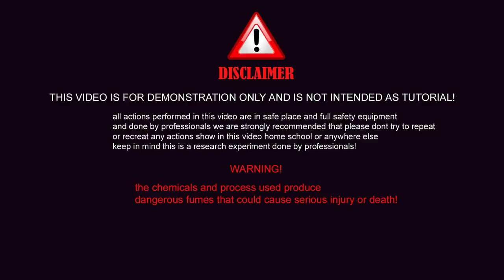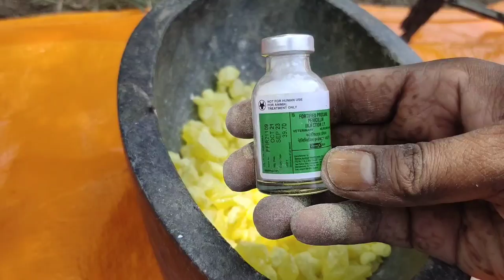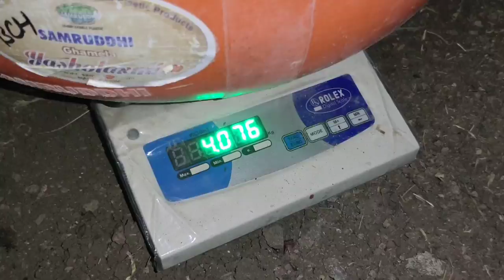Sand Kayam Gandhak संड क़ायम गंधक Experiment Sulphur Qayam Process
Hello Friends!
Aaj Ki Is Video Me Ham Gandhak Ko Sand Kayam Karne ka Tarika Dekhenge Video pura Dekhiye Puri Video Step by Step hain Video ko like aur share jarur kare dhanyawad!